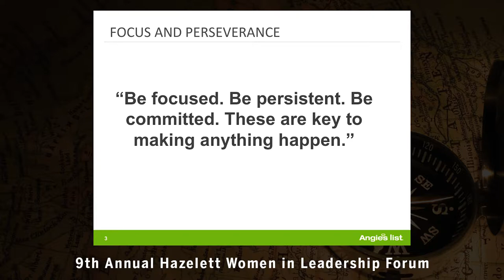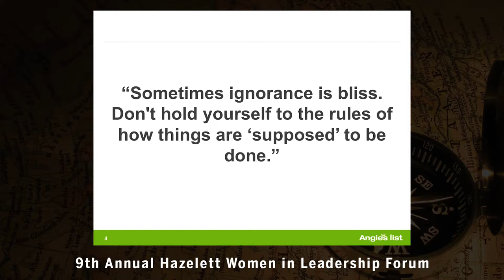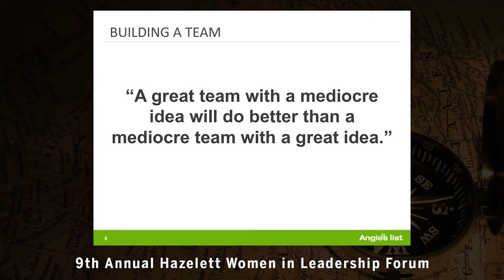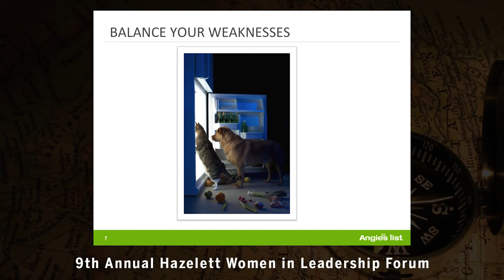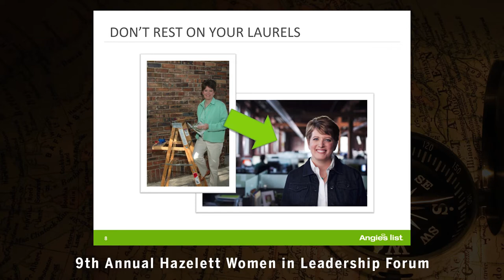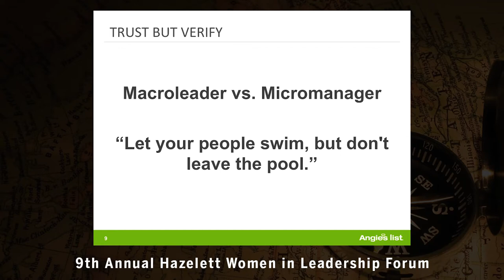9th Annual Hazelett Women in Leadership Forum with Angie Hicks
Ambassador Randall L. Tobias, the Randall L. Tobias Foundation, IU Tobias Center for Leadership Excellence, IUPUI, and its Office for Women have combined efforts to create the Hazelett Women in Leadership Forum. The Hazelett Forum joins the mission of the IU Tobias Center to inspire leadership excellence with IUPUI’s commitment to fostering a climate of diversity, opportunity, and equity for women and men.